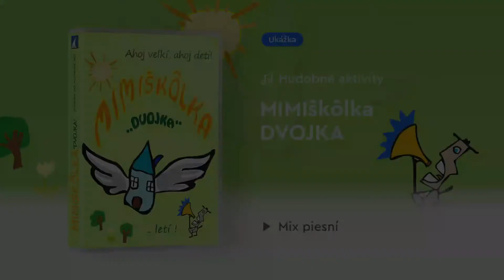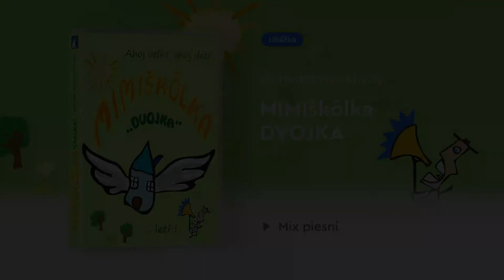MIMIškôlka DVOJKA / hudobné aktivity / ukážka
Výukový, zážitkový program kreatívnej práce s deťmi vo veku 1-6 rokov. Je vhodný pre rozmanitú prácu s najmenšími deťmi – v sobotných škôlkach, pri detských bohoslužbách, tvorivých chvíľach alebo počúvanie či spievanie piesní deťmi.
DVOJKA je pokračovaním a rozšírením programu MIMIŠKÔLKA. K pôvodným 9 lekciám je pridaných ďalsích 13 lekcií. Pribudli aj nové pesničky, množstvo výtvarných aktivít, kompletné programy pre rodinné bohoslužby a niekoľko ďalších rozšírení. Všetky materiály sú inšpirované biblickými príbehmi a sú prispôsobené detskému mysleniu, malým rúčkam aj uškám.

PRODUKT OBSAHUJE
96 piesní v dvoch verziách – hudobný doprovod so spevom a bez spevu, z toho 43 piesní z MIMIškôlky (prvé vydanie) a 53 nových
22 výukových lekcií, scenáre, fotografie pomôcok
spevníček s 96 pesničkami a riekankami, noty, nahrávky, videoklipy
rodinné bohoslužby – scenáre, námety, videoukážky
hravé chvíľky – námety činností k lekciám, hry
výtvarné námety – nápady k lekciám, výroba darčekov, bábok
užitočné tipy – zaujímavé produkty, weby, katalógy
duchovné vedenie detí – pojednania známych odborníkov
materiály pre tlač – scenáre, spevníček, návody